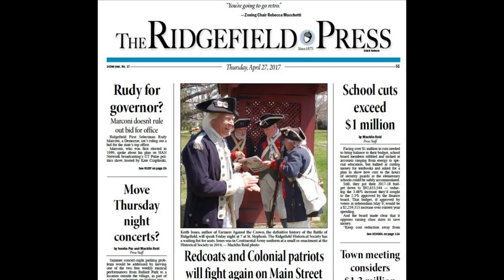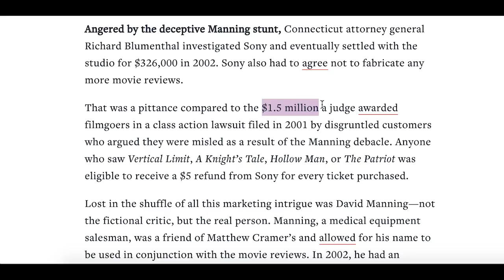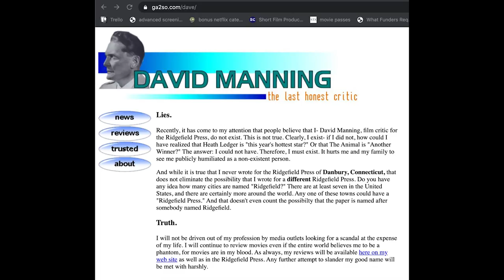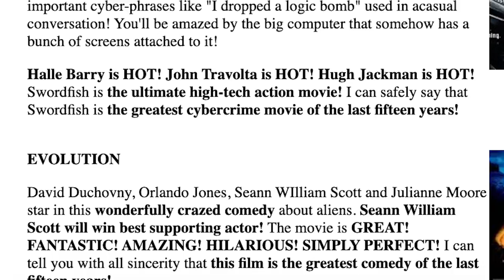The Time Sony Faked Positive Reviews For Its Own Movies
The story of David Manning the fake film critic dreamed up by a Sony executive to give positive reviews to Columbia Pictures releases, a subsidiary of Sony.